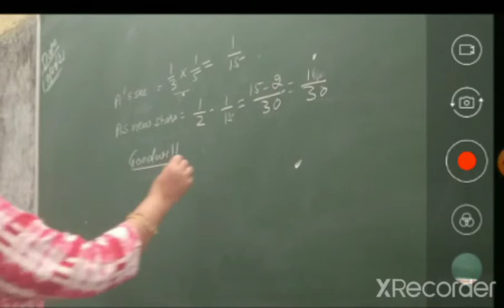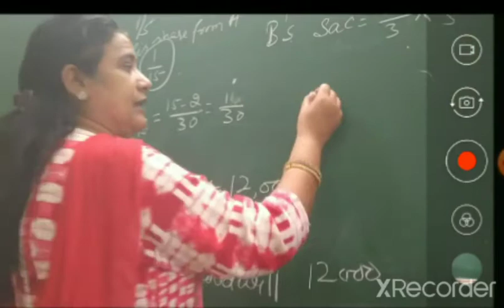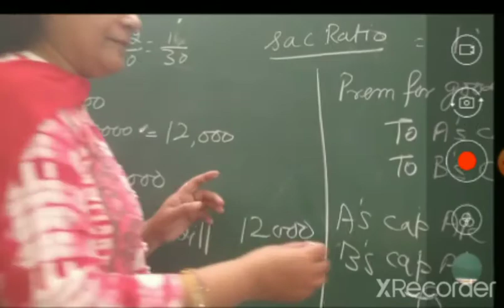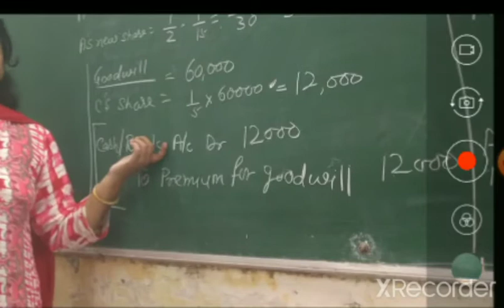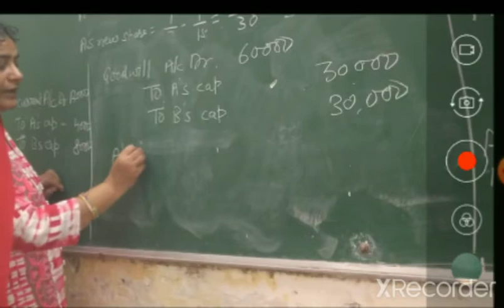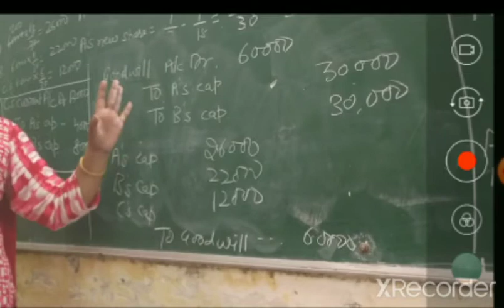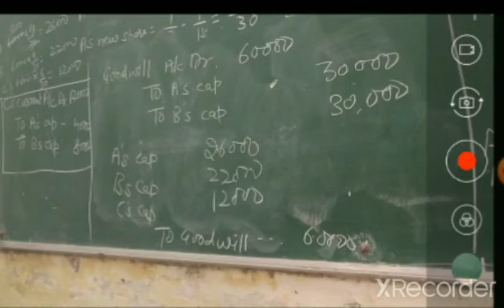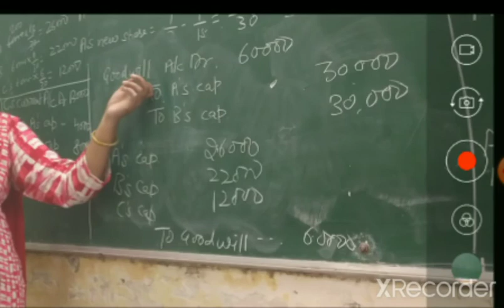Adjustment of Goodwill at the time of admission of a partner class XII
Treatment of Goodwill at the time of admission of a partner